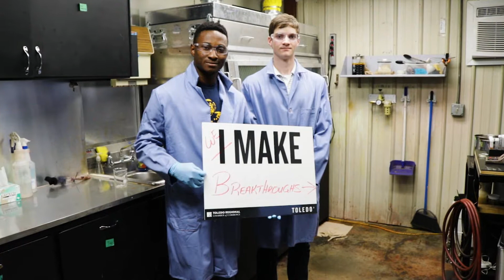Manufacturing Day - Celebrating Manufacturing in the Toledo Region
National Manufacturing Day is this Friday, October 6th! Manufacturing DaySM is a “celebration of modern manufacturing meant to inspire the next generation of manufacturers.” The Toledo Region has a rich history of manufacturing, and modern manufacturing is booming in our community.
With more than 50 members in the Manufacturing Industry, the Toledo Regional Chamber of Commerce offers multiple resources specifically targeted toward the industry, including a monthly meeting called the Manufacturers Roundtable.